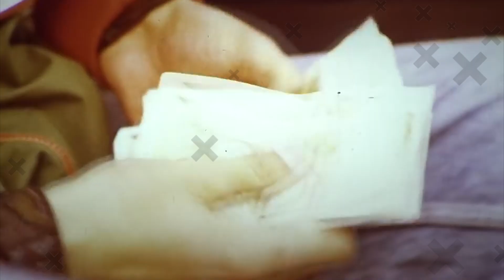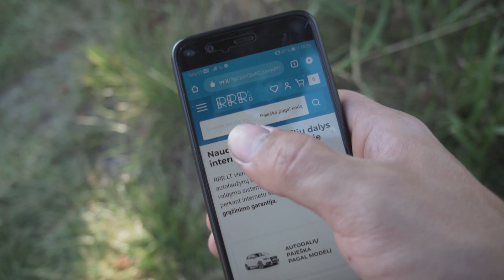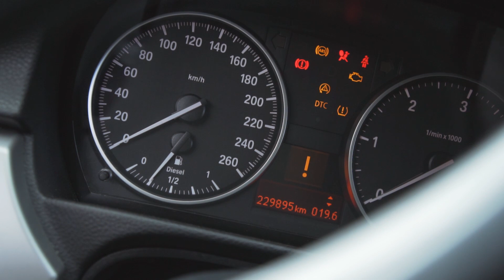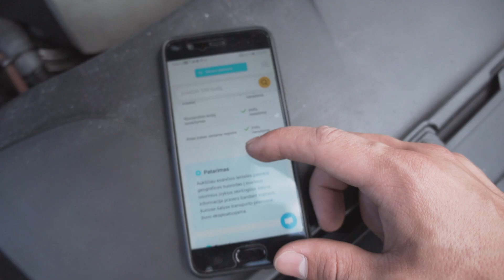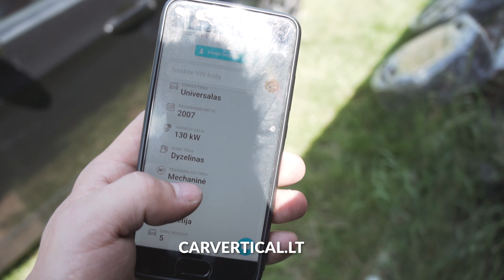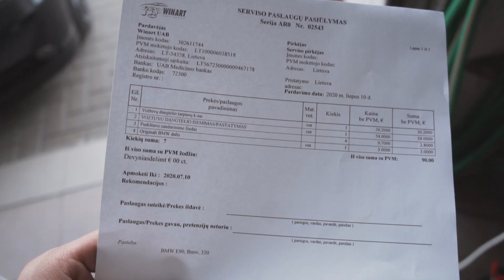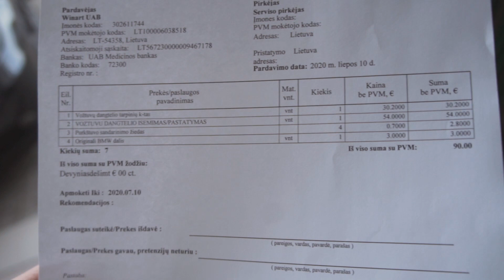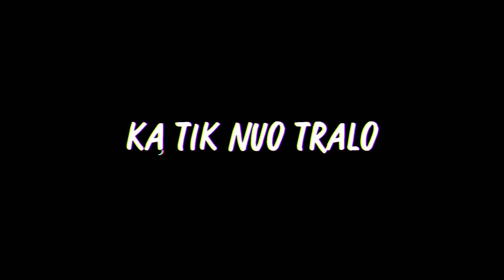KĄ TIK NUO TRALO: Kiek KAINUOJA parsivežti AUTO iš VOKIETIJOS? #5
Kamera: Sony A6300
Objektyvai: 16-55mm, 50mm.
Mikrafonas: Rode VideoMic Go

Intro/Outro daina: Gance - EX ft. OG Version

Tomas Butavičius Ⓒ 2020.